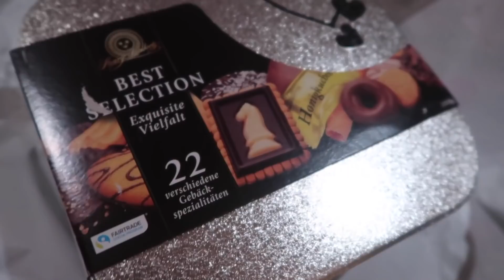TRADICIONES EL DÍA DE NOCHEBUENA + ABRIMOS NUESTROS REGALOS | Vlog Fátima Cantó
Y como siempre, todos los códigos de descuento que quizá os puedan interesar:

Si has leído hasta aquí, comenta “SANTA” JIJI